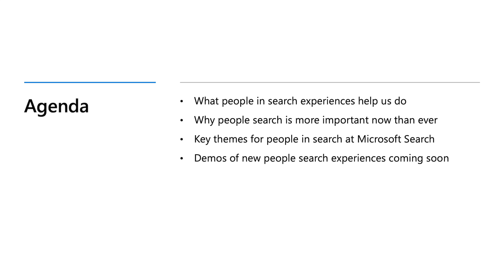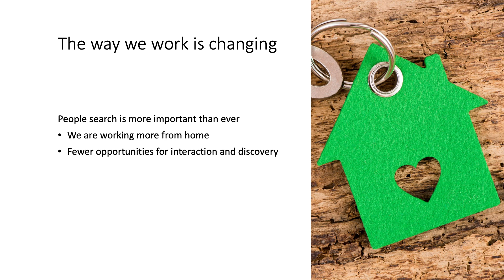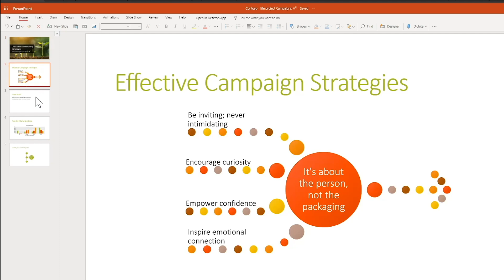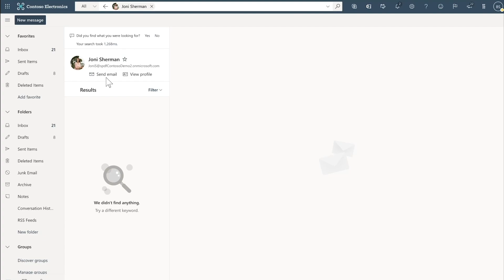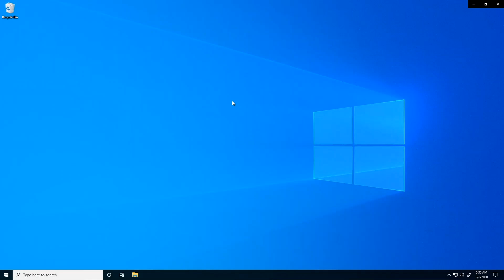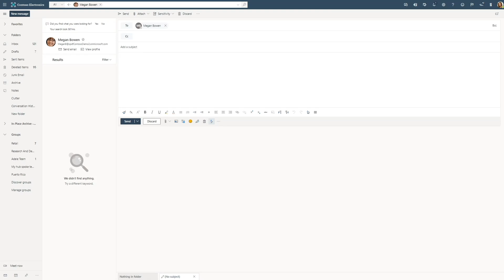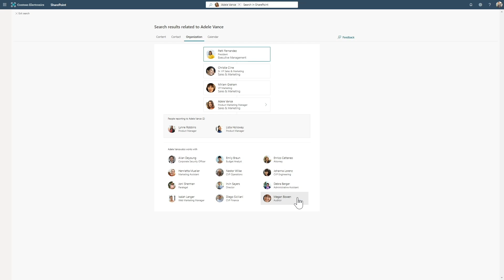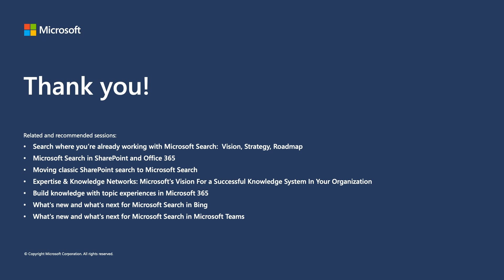People Search in Microsoft Search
"Microsoft Search has always put people first and at the center of search…  usually when you’re searching for information, you work from its edges to its center, in the same way we may build a puzzle.  The strength of Microsoft Search is that is allows you to build that information from the center, the person, outward.
It’s people who create and curate knowledge, and we believe that allowing you to anchor on that person, their knowledge, and solve the information puzzle working outward, delivers greater precision, and a more delightful experience – because sometimes the answer you’re looking for isn’t found in a document, it’s found in a person.  In this session we'll introduce new people-centric search capabilities coming to Microsoft Search."